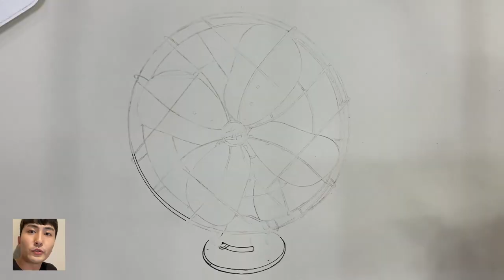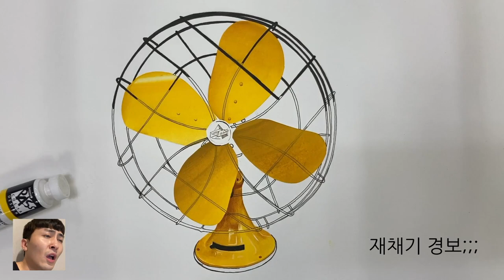예쁜걸 보면 그리고 싶은 심리 [예쁜선풍기]